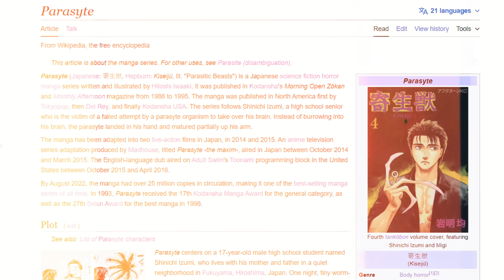Parasite Anime Ek Khatarnaak Alien Jo Humanity ko khaa leta hai? Is Parasite better then Ben 10?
Explore the thrilling clash between extraterrestrial powers in this epic comparison of "Parasite" and "Ben 10." Dive into the intense narrative of Parasite, hailed as a masterpiece for its gripping storyline, complex characters, and thought-provoking themes. Discover why Parasite stands out as one of the best anime, offering a unique blend of suspense and social commentary. If you're a fan of alien adventures akin to Ben 10, Parasite is a must-watch. Stay updated with the latest episodes and insights on AntarikshTV Sci-Fi. Join the conversation with Kaushik Bhattacharjee as he delves into the latest developments in this captivating anime saga.